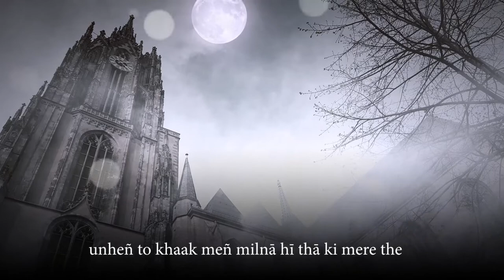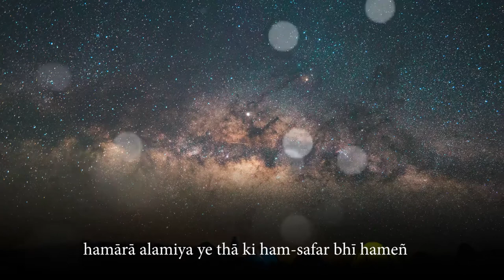Waseem Barelvi - Bhala Ghamon Se Kahan - Urdu Ghazal - Recited by Adnan Kapadia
Zahid Hussain (born 8 February 1940), better known by the pen name Wasim Barelvi, is an eminent Indian Urdu language poet. He was born in Bareilly, Uttar Pradesh. His ghazals, many sung by Jagjit Singh, are very popular. He has been awarded with the "Firaq Gorakhpuri International Award", the Kalidas gold medal (by the Haryana government, in recognition for his services in the field of Urdu poetry); the Begum Akhtar Kala Dharmi award; and the Naseem-e-Urdu award. Barelvi is Vice Chairman of the National Council for Promotion of Urdu Language (NCPUL). He has also performed at Culrav 2012 (the cultural event of NIT Allahabad).
Selected works
• Tabassum-e-Gham (Urdu) (1966)
• Aansu Mere Daman Tera (Hindi) (1990)
• Mizaj (Urdu) (1990)
• Aankh Aansu Hui (Urdu) (2000)
• Mera kya (Hindi) (2000)
• Aankhon Aankhon Rahe (Urdu) (2007)
• Mera kya (Urdu) (2007)
• Mausam Andar Bahar Ke (Urdu) (2007)
• Charagh (Devnagri) (2016)